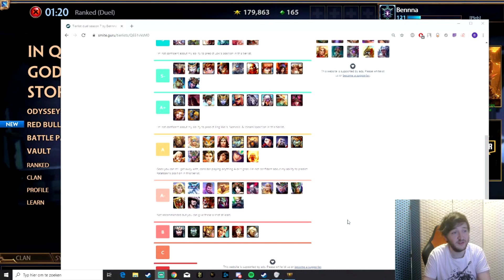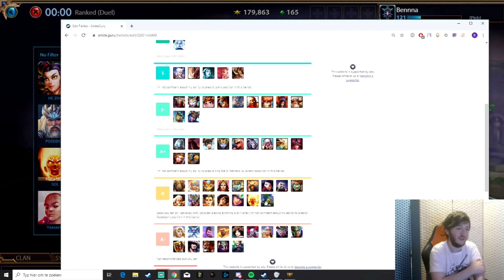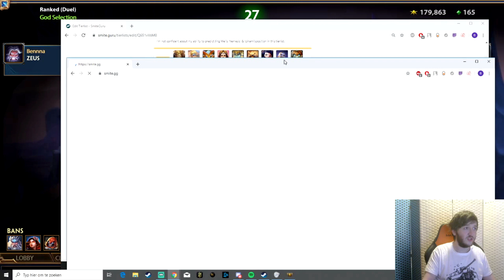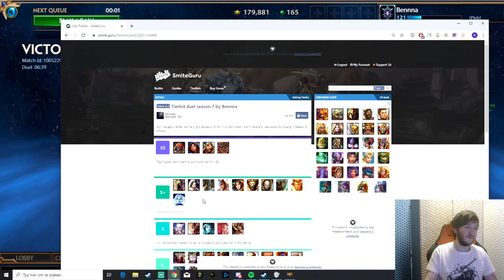GM Dueler Bennna Z to A all gods #2 Zeus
-ABOUT Z to A
2/107, I'm doing all gods from Z to A with Heim being the last in the pool.
The first dozen gods will come off Twitch vods with Set being the last one started from Z-S. The other uploads will be prerecorded videos that I'll record off stream. I have to win with every god at least once. I played this one on stream before but I could not upload it due to playing a song that is forbidden on YouTube. Once I start doing the prerecordings (after Set upload) I'll show my updated tierlist and discuss the god played right after.

-ABOUT ME
I'm Bennna, have currently 4 accounts in GM (IveDoneUrSister, HennasBoyfriend, MisterVermilion & one I wish to keep secret) The account for this serie started with 2.3k MMR. Obviously I can't win them all but I'll upload the best games from the series including all wins and some losses if the matchup or match was interested.